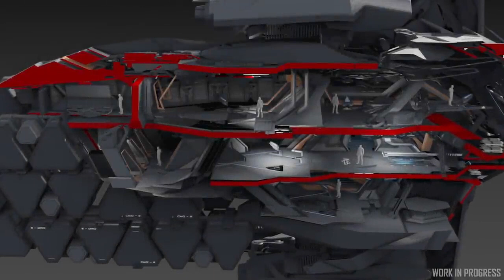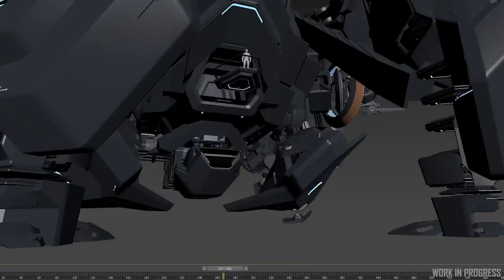O, UFO!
Skrót z Inside Star Citizen prezentującego nowy statek obcych - Gatac Railen.